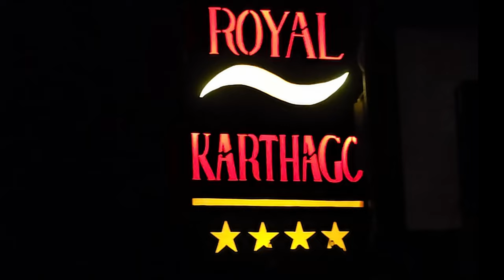DJERBA - SHOW - TUNEZJA - ROYAL KARTHAGO - POCZUJ ENERGIĘ TAŃCA - 4K, 2024 💃🎶💃🌺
DJERBA - SHOW - TUNISIA - ROYAL KARTHAGO -  FEEL THE ENERGY OF DANCE - 4K, 2024
WYBIERZ SIĘ DO TUNEZJI NA WYSPĘ DJERBĘ DO HOTELU ROYAL KARTHAGO.
PRZEŻYJESZ TU NIEZAPOMNIANE WAKACJE W PIĘKNYM MIEJSCU WŚRÓD PALM, JAŚMINU, HIBISKUSÓW. CZAS UPRZYJEMNIĄ CI WSPANIALI ANIMATORZY, KTÓRZY ZADBAJĄ O AKTYWNY WYPOCZYNEK I SUPER ROZRYWKĘ. POZNASZ TU NIEZWYKŁĄ DZIEWCZYNĘ – JUSTYNĘ Z POLSKI, KTÓRA Z WIELKIM ODDANIEM I OGROMNYM SERCEM ZATROSZCZY SIĘ O CIEBIE I TWOJĄ RODZINĘ. JAK JUŻ TAM DOTRZESZ TO POZDRÓW JĄ I WSZYSTKICH ANIMATORÓW OD NAS. UDANEGO URLOPU I WSPANIAŁYCH WAKACJI NAD MORZEM ŚRÓDZIEMNYM W AFRYCE NA WYSPIE DJERBIE ŻYCZĄ TWÓRCY MIKRONKA.